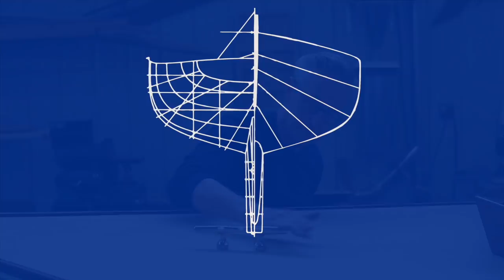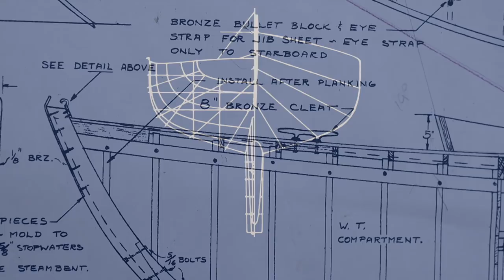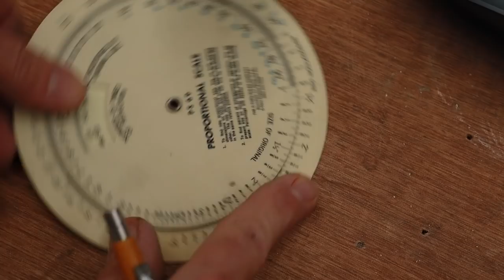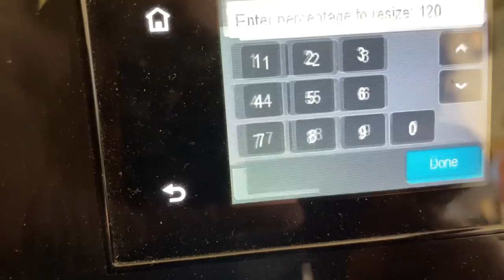Bronze Casting for Boat Builder, Cleat Casting S2-E57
In this episode of The Art of Boat Building Bob Emser, Boat Builder, takes us through the process of casting a bronze cleat.  If one where to take "Bronze Casting for Boat Builders" at the Wooden Boat School the first project would be to cast a bronze cleat. Inspired by the classic Herreshoff cleat Bob make the first casting for the Haven 12 1/2 a cleat. Follow along as for the making a wood pattern, investing it in green sand, pouring the bronze, finishing the casting and installing it on the boat.

    -Bob Emser-

Video equipment used:
Takstar SGC-598 (shotgun mic)
Saramonic Lavalier Mic